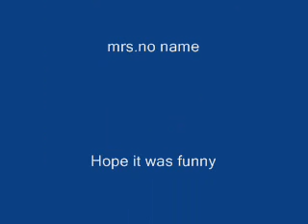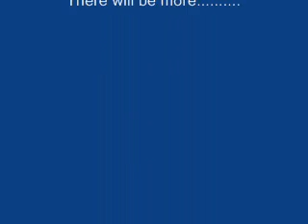My Christmas Story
You gotta watch this it is sooooooo funny.
you gotta watch the whole thing.